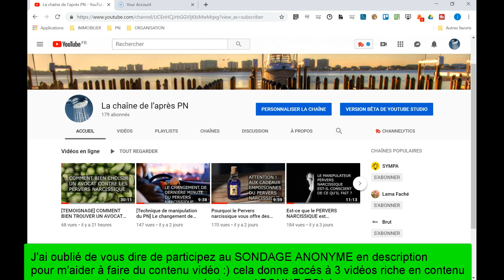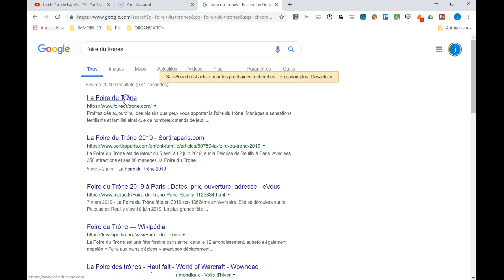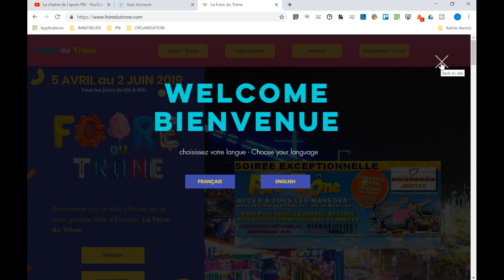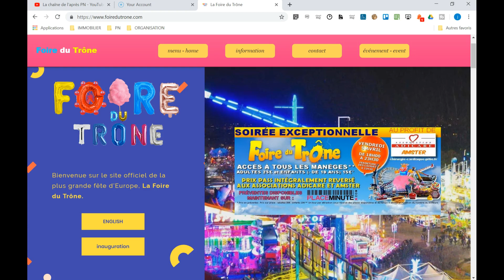POURQUOI LE PN CALCUL TOUT ? (et commence par répondre à vos besoins)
Pourquoi le pervers narcissique   ?
- Accédez à 3 Vidéos indispensables pour COMPRENDRE le PN en participant au SONDAGE ANONYME
- pour me CONTACTER sur FACEBOOK 👉 Jérôme LAPRESPN

Je fais 1 VIDÉO PAR JOUR
Je  partage mes témoignages de vie, mon expérience et mes conseils, ayant vécu avec une PN afin d'en ressortir des solutions pour sortir de l'emprise et se reconstruire afin d'atteindre l'indépendance.

Ici une vidéo improvisée de ce matin où je parle de mon cas personnel et j'explique comment le MPN peut répodnre à votre besoin, à celui de votre enfant dans un but de CONDITIONNEMENT et de CALCUL pour la suite. Rien n'est fait au hasard avec eux.